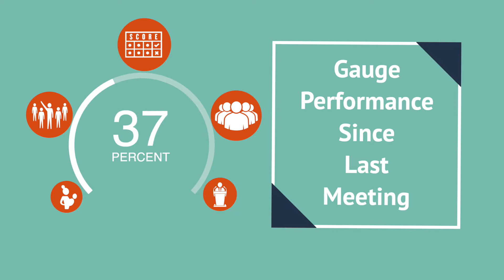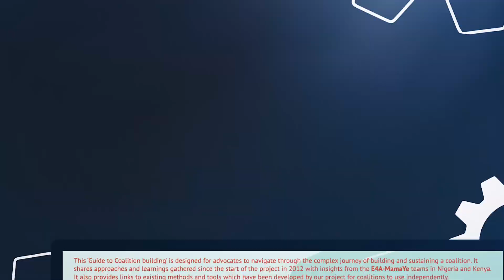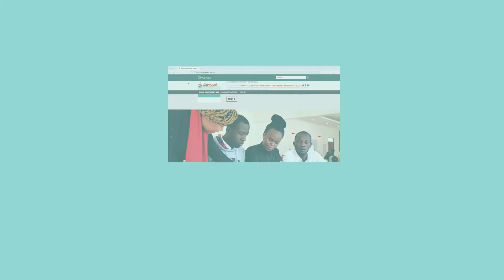Sharing Global Public Goods for improved advocacy approaches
One of the objectives of the Evidence for Action-MamaYe project is to share learning of effective approaches to advocacy through the Global Public Goods. These resources are used by the coalitions and governments we support and in Kenya, they have gone further to disseminate the knowledge to other civil society and governments beyond the two counties where E4A-MamaYe works (Bungoma and Nairobi).